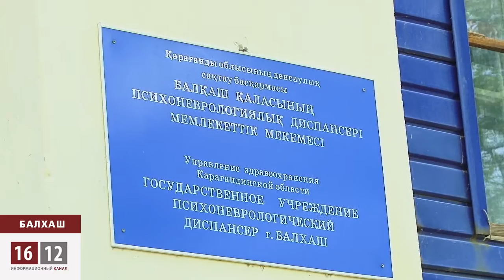Судебный репортаж из "психушки" / 1612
В Балхаше, вопреки здравому смыслу, до глубокой ночи в местной психиатрической лечебнице шел процесс над Зинаидой Мухортовой. Казахстанское правосудие никак не может поставить "диагноз" - опасна ли политически гражданка Мухортова для общества? Сегодня заседание продолжится.